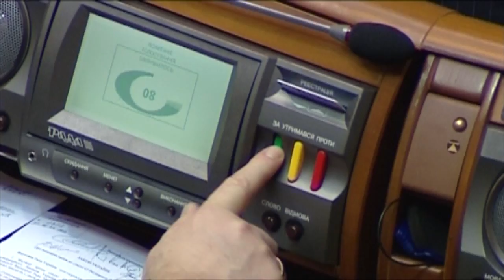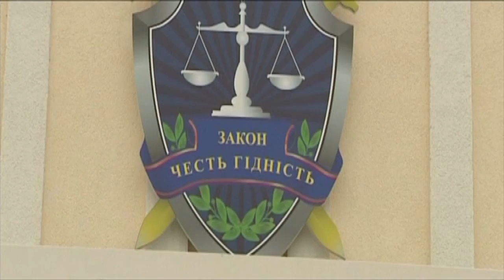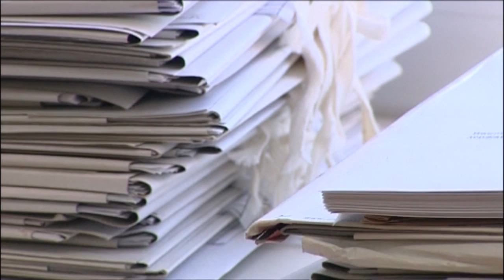За кого из чиновников возьмется новый антикоррупционный прокурор. Факты недели, 06.12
Цього тижня нарешті призначено антикорупційного прокурора. Чи зрушить це справу з мертвої точки розбирався Володимир Соколов.

На этой неделе наконец назначен антикоррупционного прокурора. Или сдвинется это дело с мертвой точки разбирался Владимир Соколов.

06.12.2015